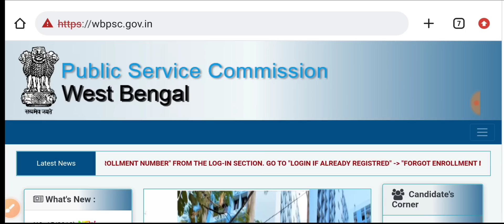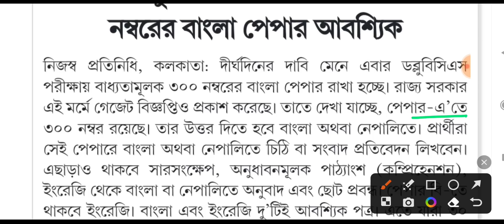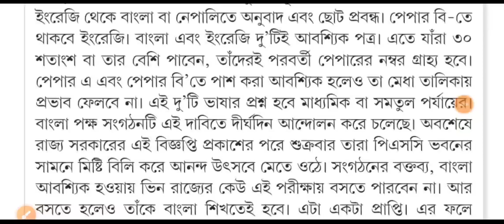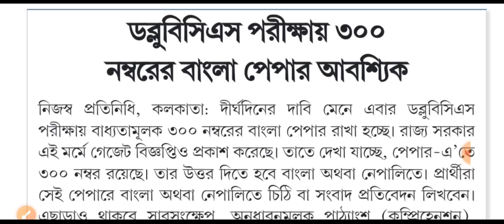💥WBCS পরীক্ষার সিলেবাস পরিবর্তন নিয়ে গুরুত্বপূর্ণ Update | WBCS Exam New Syllabus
WBCS Exam Syllabus
WBCS exam new syllabus
WBCS new syllabus
WBCS syllabus
WBCS 2023
WBCS 2024
WBCS exam New syllabus notification
WBCS Book List
WBCS Best Book
Career Plus